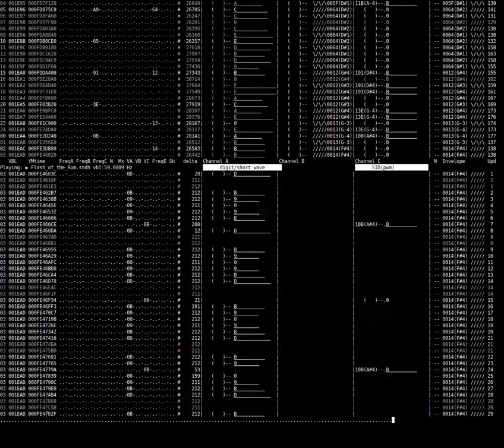gwEm - Flash Of The Rom (AtariST YM2149 register dump analyzser)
Register dump of 'Flash of the ROM' by gwEm. Winner of the STNICCC 2015 music competition.
Used code (still written in awk)
For info, here is a little bit of what you see on screen:

Details of the columns.
Left side:
before the # is the minimal register change produced by "sc68 --ym-clean-dump"
VBL: main player routine call counter. In this case around 50Hz
YMtime: clock cycle of the soundchip at 2Mhz
FreqA - FreqC: frequencies of the 2 channels
N: frequency of the noise generator
Mx: mixer register of the YM
VA - VC: volume of the 3 channels
FreqE: frequency of the envelope
Sh: shape of the envelope

Right side (after the # mark)
delta: indicates the delay between changes. (40064 is 50Hz).
Channel A - Channel C
Then are shown the 3 channels as FFF(n#o)NNtv
FFF is the frequency in hex
n#o is the note and octave
NN is the noise frequency (or -- if not active)
t is the type of output
t= (blank) no output
t=. only tone output
t='  only noise output
t=! tone and noise output.
v is the volume, from 0-F. If the envelope is used then this is replaced by the actual shape, frequency and note of the envelope.
The volume level is also as a line style VU meter

At the right border is again shown the general Noise, envelope frequency and shape
Last is the number of registers which have been updated per VBL

If there is a ~ before the envelope shape, this indicates that the shape register R13 is written, and restarts the envelope.

The Hz figure is dynamically calculated, and for usual chiptunes does not change. It indicated how many times the main tracker routine is called.

The bottom of the screen contains the same data, but only if timer effects are used. Timer effects are fast updates of the YM, so for every VBL there can be a couple or up to over 40 lines, the dots at the bottom indicate how many lines are not shown.
The program makes a guess which timer effects are currently used.
Detected effects:
SID pwm (using tone + volume toggling)
SID shortwave (using tone + multiple volume levels)
pwm (pure pwm like known from the C64, a.k.a. ZID)
digit/short wave (only using volume to create sound)
syncbuzz (fast triggering of the envelope shape)